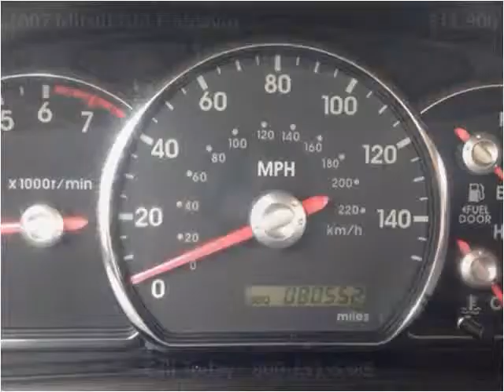2007 Mitsubishi Endeavor Used Cars Boaz AL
This 2007 Mitsubishi Endeavor is available from Lowery Brothers Motors.